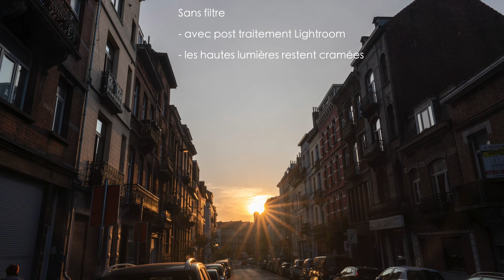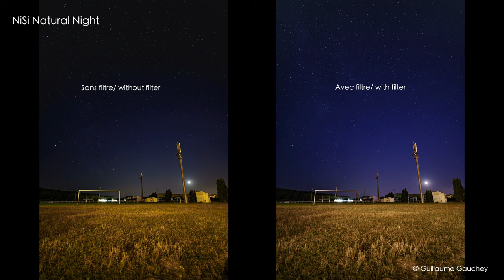NiSi S6 for Sony 12-24mm F2.8 GM